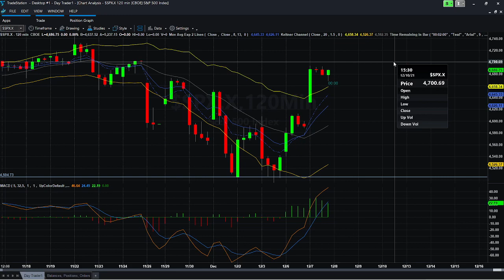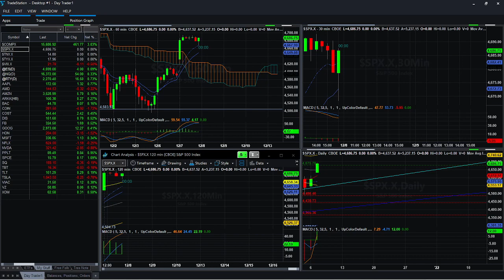Morning Market Analysis! entry point suggestions!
We are watching CLOV, AMC and Black Berry for a Reddit influenced short squeeze play and crypto. I will show you what spreads I use to make consistent money every week. We will learn and talk about the patterns I use for intraday trades in S&P 500, AMZN, and TSLA. In the news we are focus on Fed tapering of asset purchases, inflation and how to trade that news.

I have created a PayPal account. if you wish to support this effort, you can make contributions The more support I have in this effort the quicker I can create learning content for this channel. So drop a few bucks and join the Free Folk.